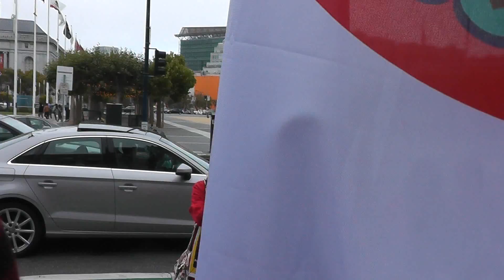Stars Of Myanmar 2022